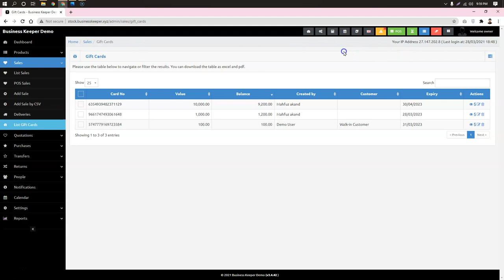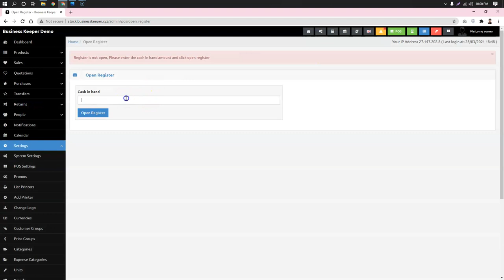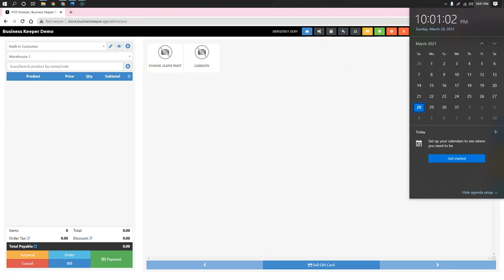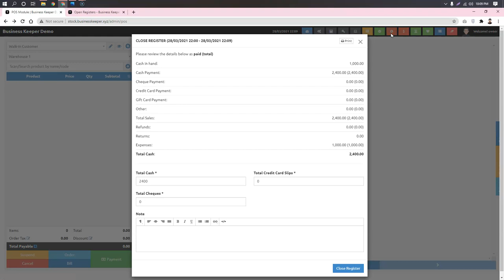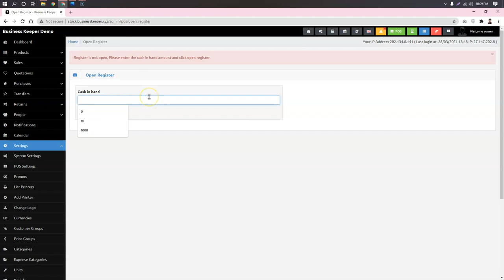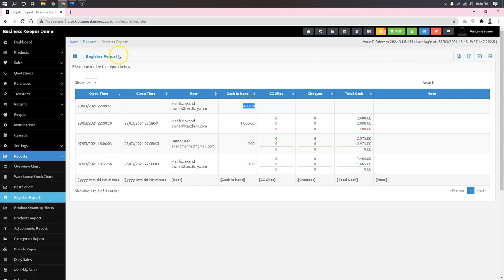Cash Register | ক্যাশ রেজিস্টার | বিজনেস কিপার । 01689655055